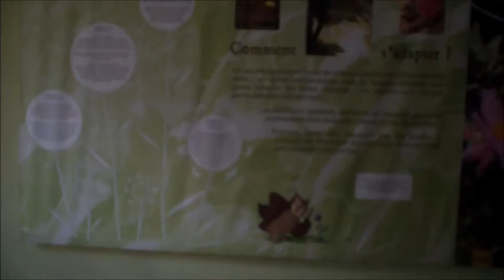روزهای خوب در فرانسه